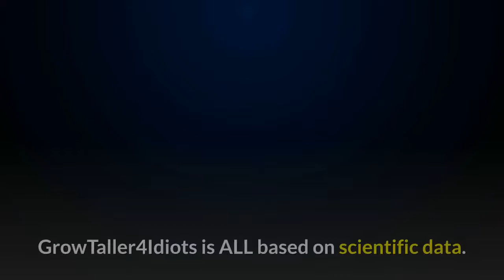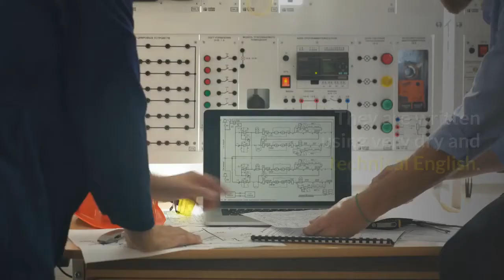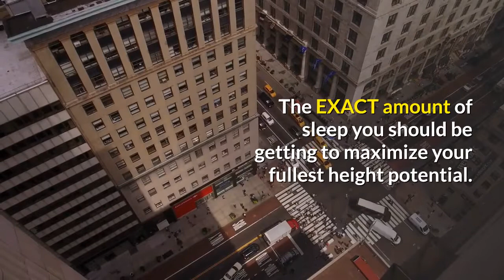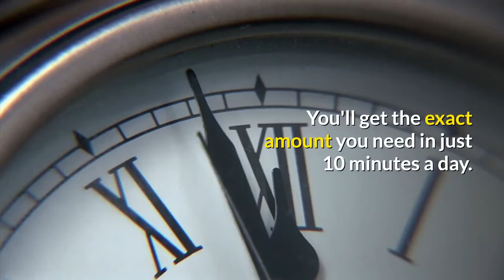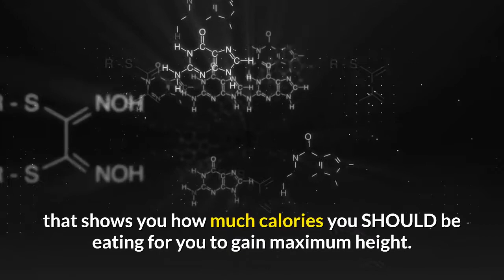How to Grow Taller as a teenager? Solutions to gain height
Top 5 Height Growth Supplements that REALLY WORK
👉Product Links:
Support Growth and Height---Tall Star, Top Star- Grow Taller-Height Increasement

Peak Height -Height Supplement-Doctor Recommended, 90 tablets
🎥** Brand New ** Top 4 Height Growth Supplements - Which ones work? New video with animations for fun! 🎥
Pure Height Plus Height Enhancement Vitamins - Helps You Grow Taller - Increases Bone Strength, Builds Bone Density, Stimulates Bone Growth - One-A-Day (30 Capsules)

Height Growth Maximizer - Natural Height Pills to Grow Taller - Made in USA - Growth Pills with Calcium for Bone Strength - Get Taller Supplement That Increases Bone Growth

Ultra Bone-Up, 240 Count

Doctor's Best Glucosamine Sulfate, Non-GMO, Gluten Free, Soy Free, Joint Support, 750 mg, 180 Caps

Maximum Natural Height Growth Formula - NuBest Tall 10+ - Herbal Peak Height Pills - Grow Taller Supplements - 60 Capsules - Doctor Recommended - for People Who Drink Milk Regularly

Tall Star - Top Star-Grow Taller Magic Height Growth Support for Women and Men Teenagers Kids - Premium Calcium Contained- Non GMO M.U Mermaid USA Natural and Pure Herb
by TCM